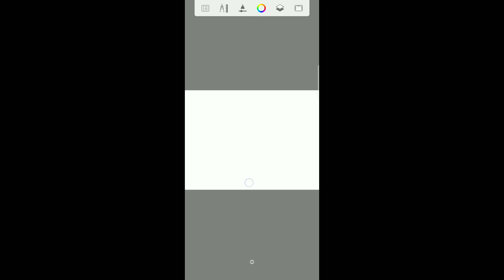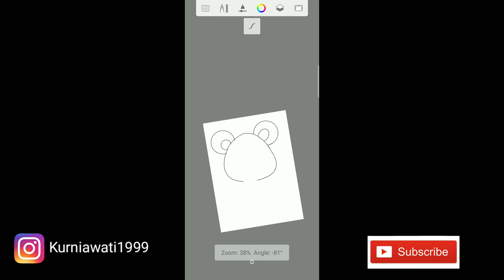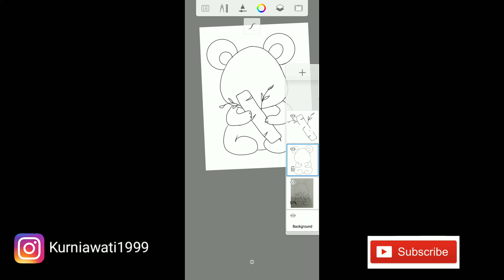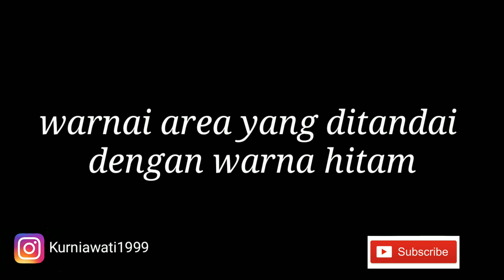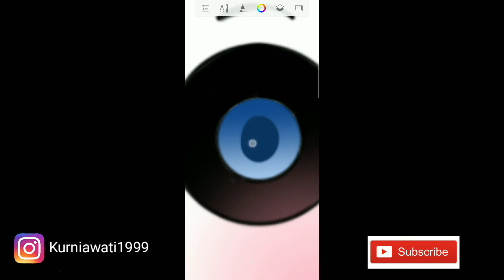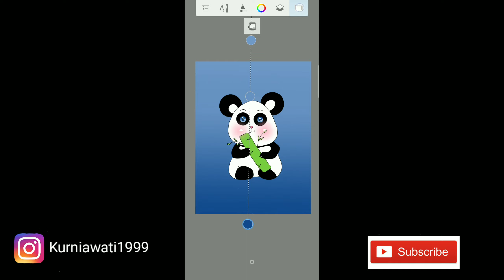(Autodesk Sketchbook) Tutorial menggambar panda dengan mudah dengan aplikasi autodesk sketchbook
terimakasi sudah menonoton..
dukung selalu channel saya ya dengan cara tekan tombol subscribe dan jangan lupa klik juga loncengnya biar kamu jadi orang pertama yang menerima pesan dari aku. like jika kamu suka, share ke sosial media mu and jangan lupa comment ya..karena kritikan dan saran mu merupakan motivasi bagiku.